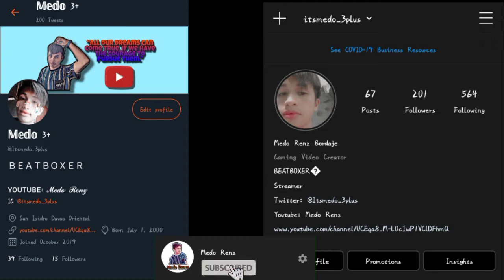IMITATING YOUTUBERS INTRO